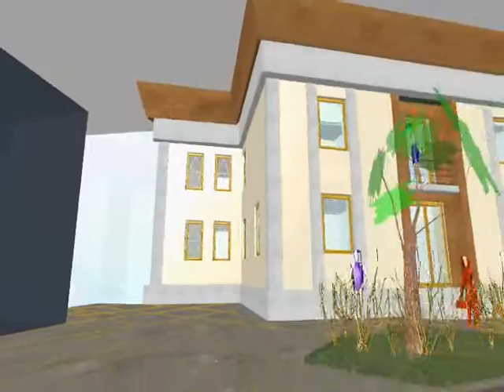soluzione c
soluzione c zagarise